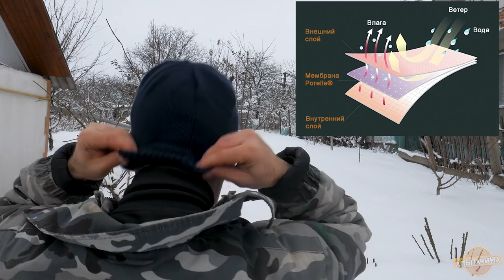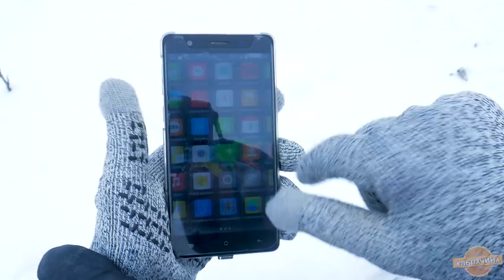Маст-хэв для Зимы! ВОДОНЕПРОНИЦАЕМЫЕ ВЕЩИ! Шапка и перчатки от DexShell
★ Покупал шапку с перчатками ТуТ★
 Водонепроницаемая шапка DexShell

Маст-хэв для Зимы! ВОДОНЕПРОНИЦАЕМЫЕ ВЕЩИ! Шапка и перчатки от DexShell реально классные и качественные вещи. Хожу уже в них не одну неделю, и чувствую себя комфортно, в любой ситуации. Если вы, видите потребность в таких вещах, то покупайте обязательно.